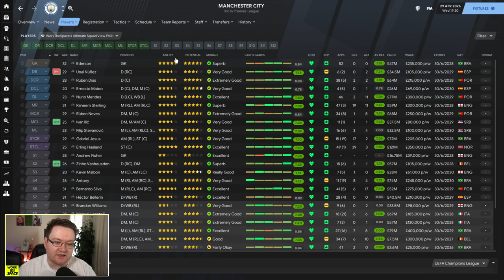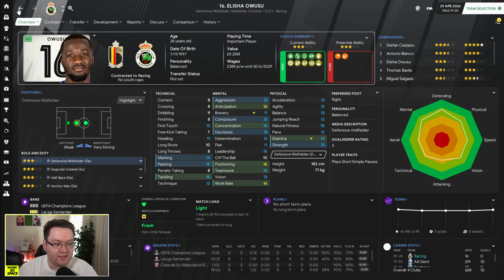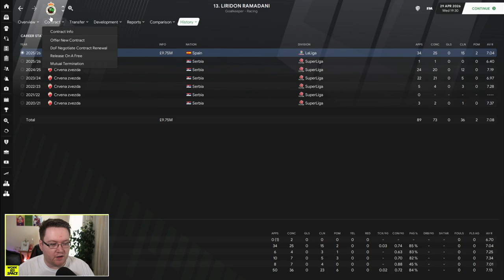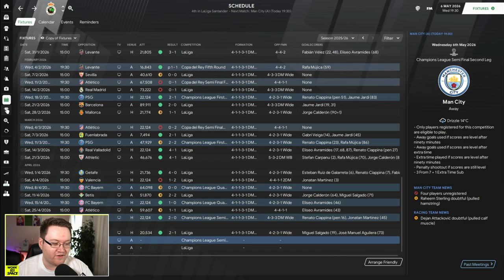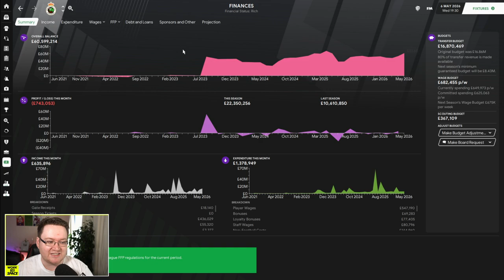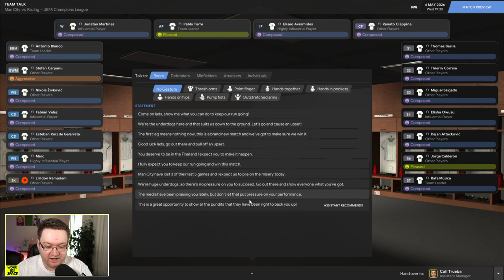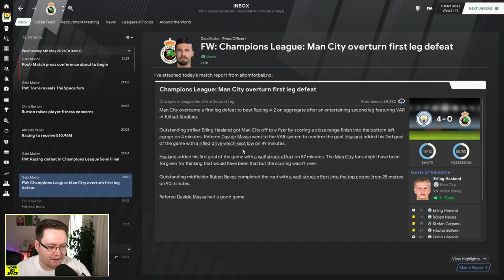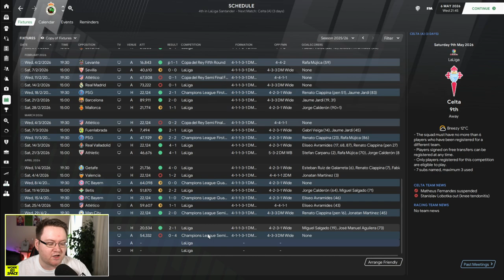Champions League Semi-Final | FM21 Park to Primera #51 | Football Manager 2021 Let's Play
There are too many Jacks.